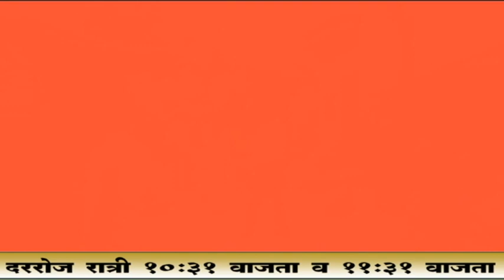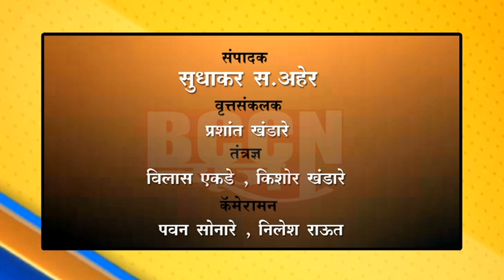सैलानी- सैलानी यात्रेच्या पूर्व तयारीची प्रशासनाकडून पाहणी